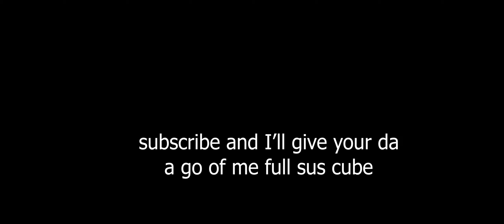Destiny 2 | The State Of PvP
Twitch.tv

D2 Clan